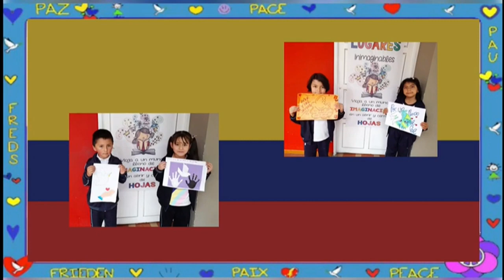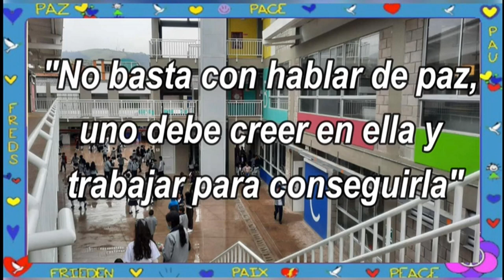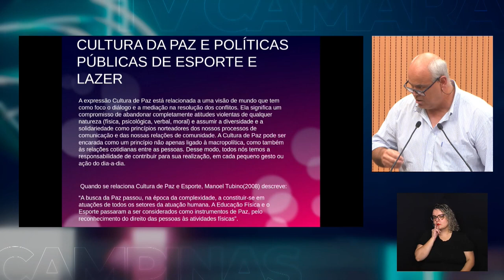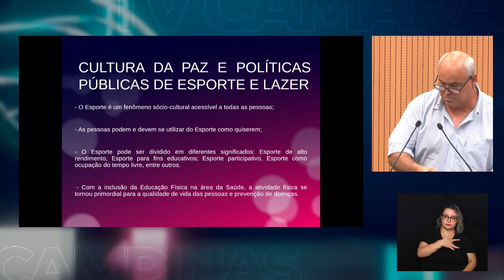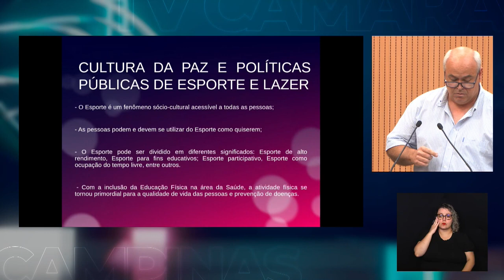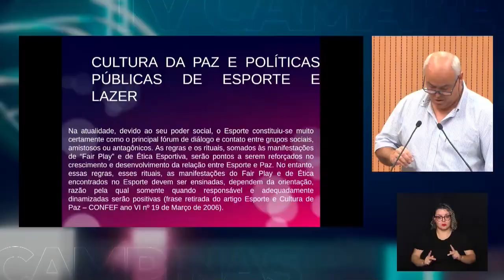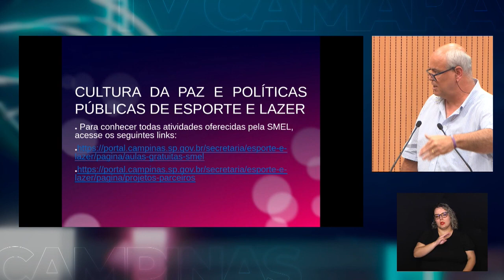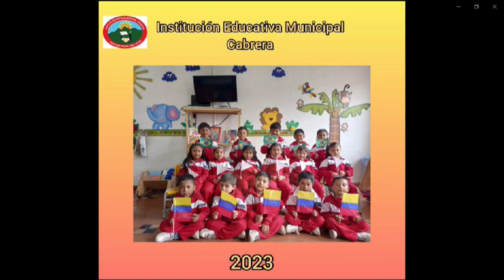I CICLO DE PALESTRAS BANDEIRA DA PAZ 2023 sobre CULTURA DE PAZ